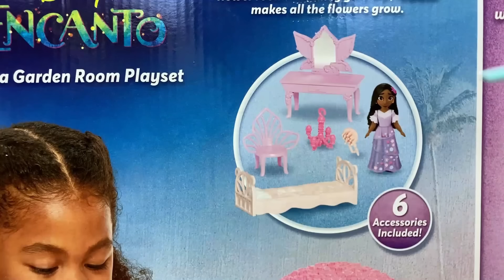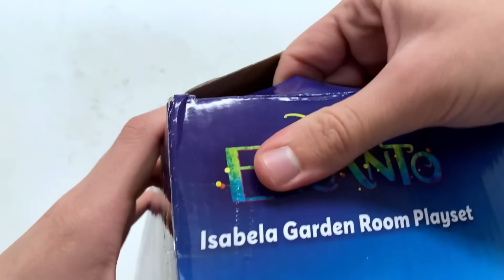Disney ENCANTO - El JARDÍN de ISABELA (Habitación) | Reseña Jakks Pacific (2022) - TOY SHOTS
Reseña del set de juego "El Jardín de Isabela" o simplemente La Habitación de Isabela, de la colección de sets de Disney Encanto. Este producto incluye una habitación jardín con algunos accesorios y la figura de Isabela Madrigal. Las acciones de juego incluyen una puerta mágica, flores explosivas y un mural que cambia de fondo.